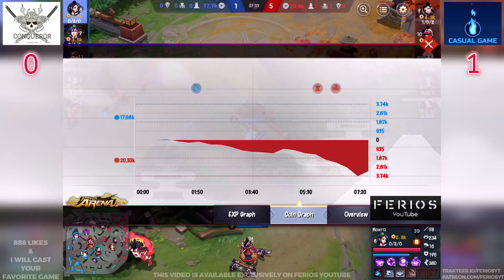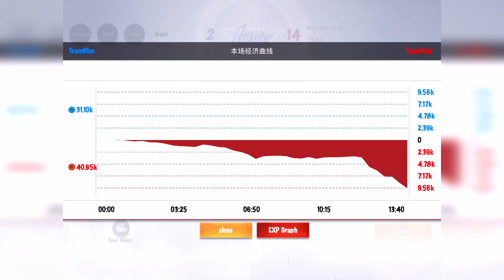Casual Game vs Conqueror Game2 | FOAP 1 Round Robin #11 | Onmyoji Arena Tournament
All support is much needed to sustain the tournament. Link : Down below ↓ ↓ ↓
Join the premiere, be part of the live chat.
Like the video if you enjoyed it, as it pushes my video towards more audience,

F.A.Q
1. What's your IGN?
- Onmyoji Arena : Hi Im FeriosYT & I am Ferios
- Genshin Impact : Ferios (UID coming soon)

2. What phone do I use to play OA?
- Ipad Mini

3. Which server are you playing at?
- Asia

4. Where are you from?

- Why you skip my ads? 👁️👁️

6. Do you have discord group?
- I have discord but no group because I don't know how to manage a discord room n shits